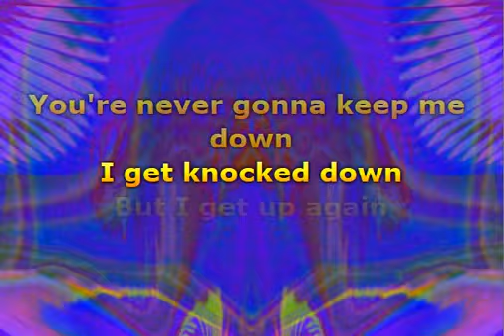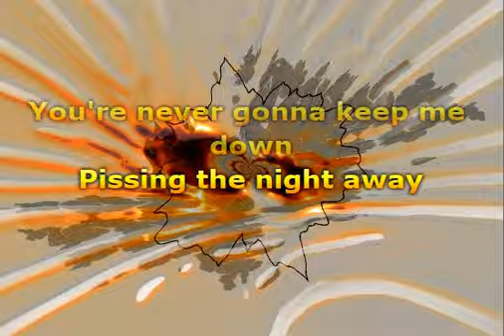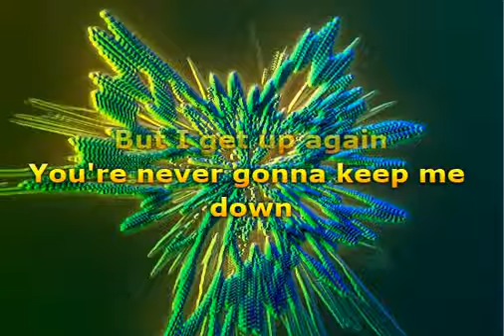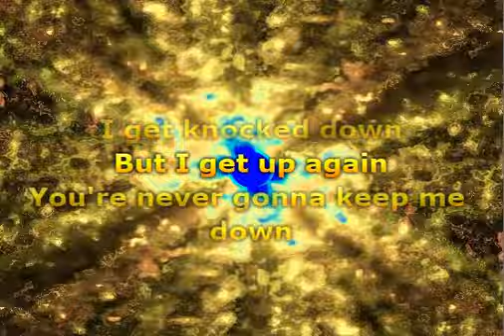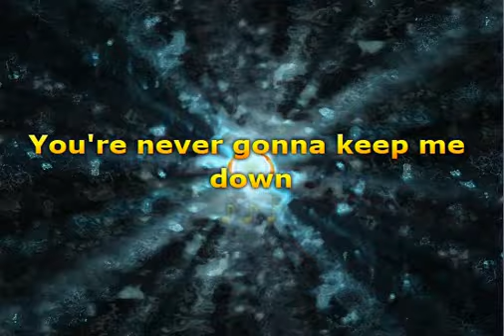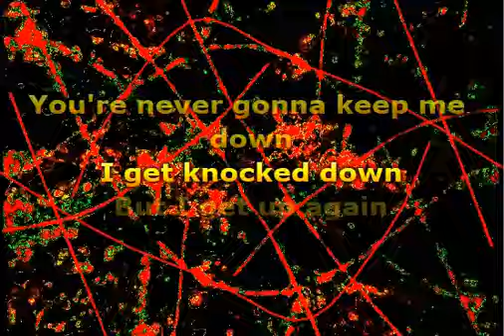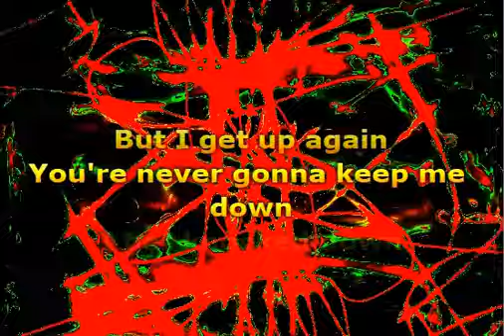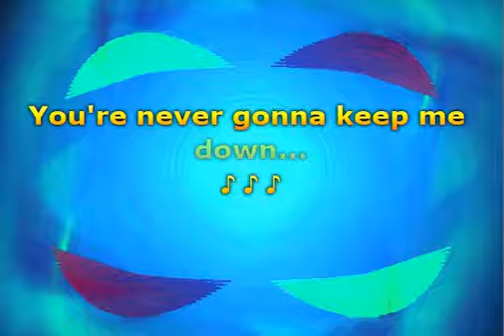Chumbawamba - Tubthumping (Lyrics)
📝 Lyrics / Lirik :

I get knocked down, but I get up again
You are never gonna keep me down
He drinks a Whiskey drink, he drinks a Vodka drink
He drinks a Lager drink, he drinks a Cider drink
He sings the songs that remind him of the good times
He sings the songs that remind him of the better times
(Oh Danny Boy, Danny Boy, Danny Boy)
(Don't cry for me, next door neighbor)
I get knocked down (we'll be singing)
But I get up again
You are never gonna keep me down (when we're winning)
You are never gonna keep me down (ooh)
But I get up again (pissing the night away)

Musik